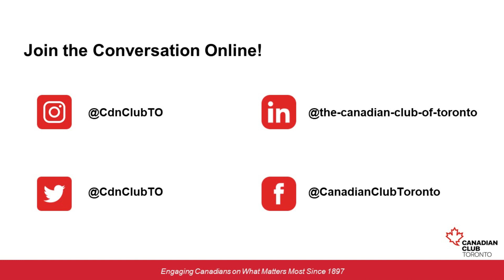Canadian Club - Building Moderna Canada While Fighting A Pandemic: A Business Leadership Story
Canadian Club Toronto - Oct 26, 2021
Patricia Gauthier
General Manager, Moderna Canada
"  Building Moderna Canada While Fighting A Pandemic: A Business Leadership Story  "

Join us as we host Patricia Gauthier, General Manager, Moderna Canada, in conversation with Carolyn Jarvis, Global News Chief Investigative Correspondent, to hear about Moderna’s contributions to the ongoing battle against COVID-19 and other diseases in a near future, what lessons we can learn from the last two years, and the company’s growth plans in Canada.